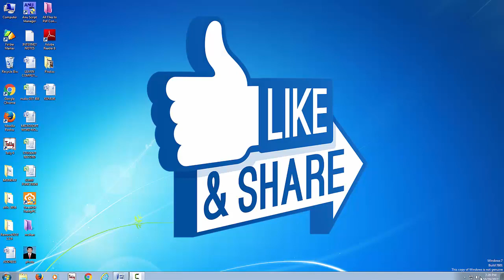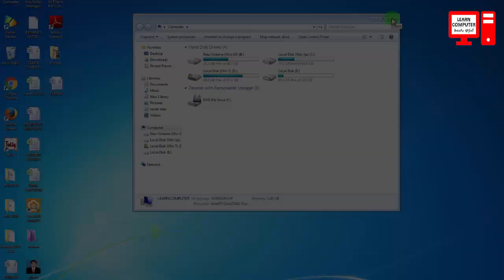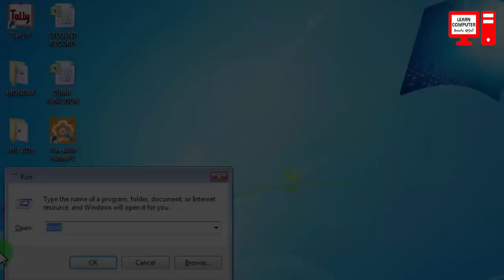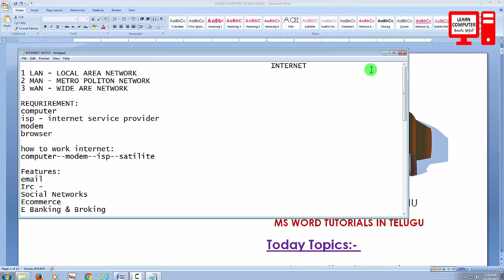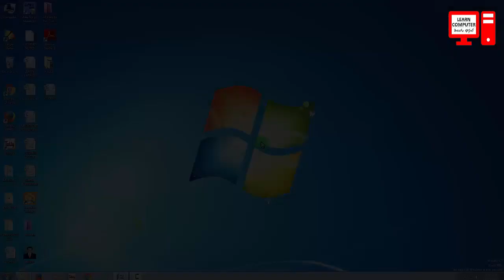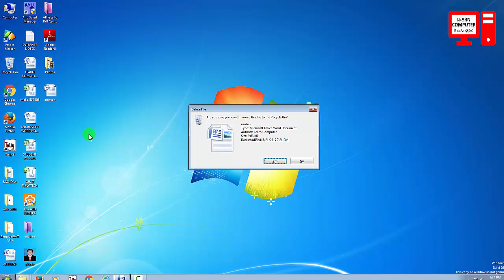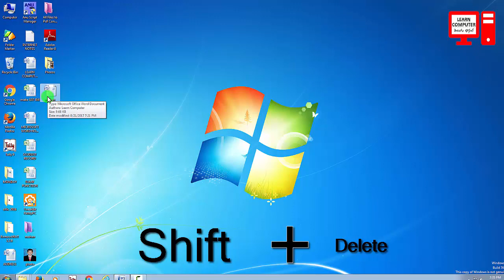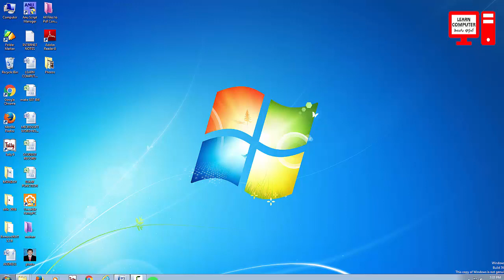Top Windows Shortcut keys in Telugu | Computer Shortcut Keys In Telugu Learn Computer Telugu Channel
నమస్కారం.. ఈ వీడియో లో ముఖ్యమైన విండోస్  కంప్యూటర్  షార్ట్ కట్ కీస్ తెలుసుకోబోతున్నారు. పూర్తిగా చూసి నేర్చుకోండి ఫ్రెండ్స్. ధన్యవాదాలు.
In this tutorial you will learn about most important Windows computer shortcut keys using in Telugu. so watch complete video. Thank you.